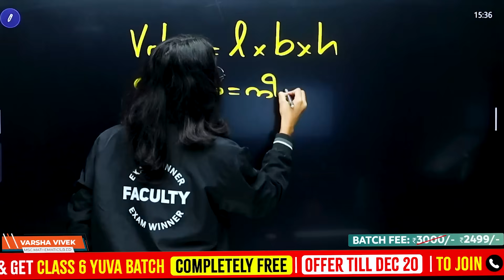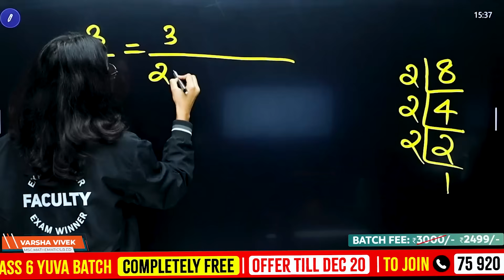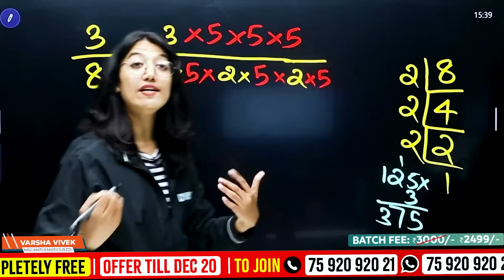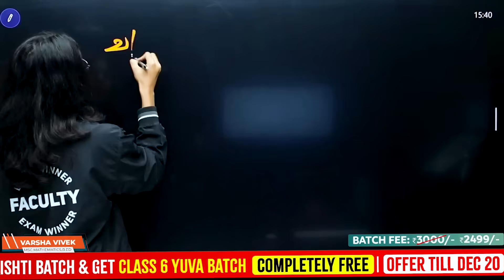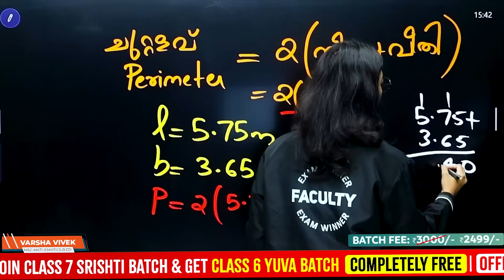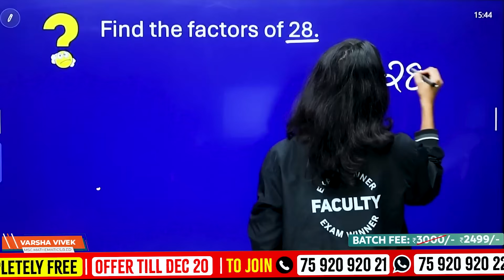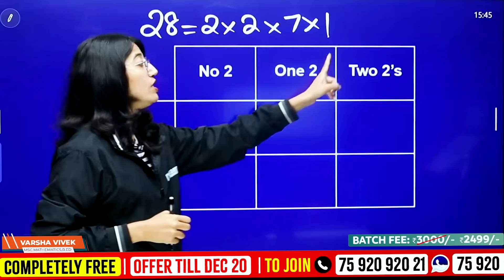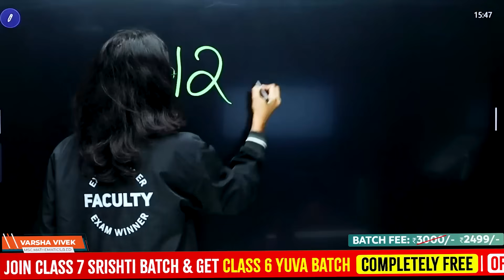Class 6 Maths - Most Important Question in One Video | Christmas Exam